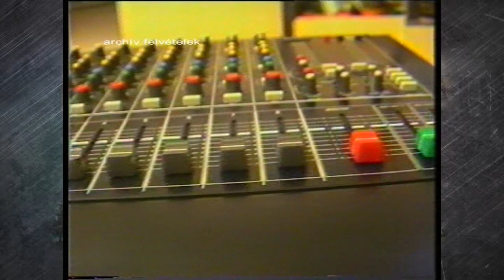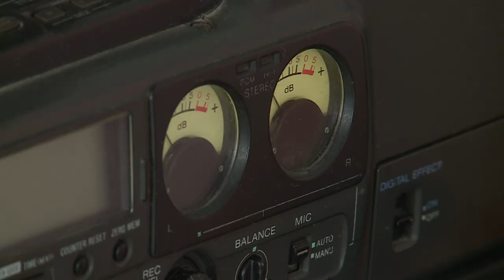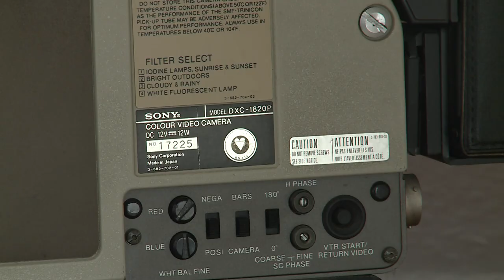NEGYVEN ÉVES A TELEVÍZIÓNK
Negyven évvel ezelőtt kezdte meg működését a Fehérvár Televízió. 1984. március 19-én adta első adását hazánk első helyi televíziója, a székesfehérvári Városi Televízió.